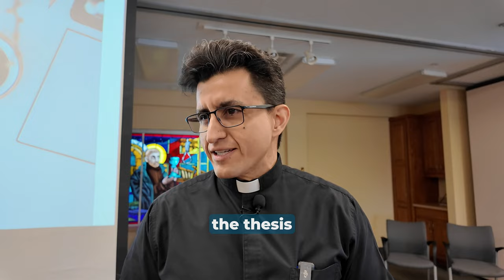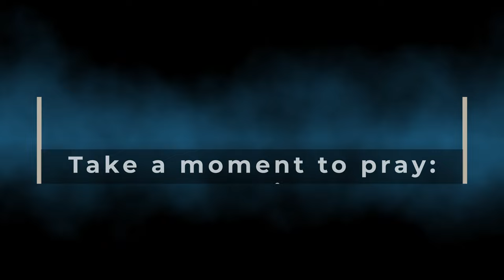If God is Good Why is there Pain & Suffering